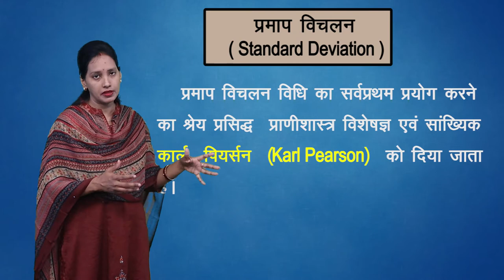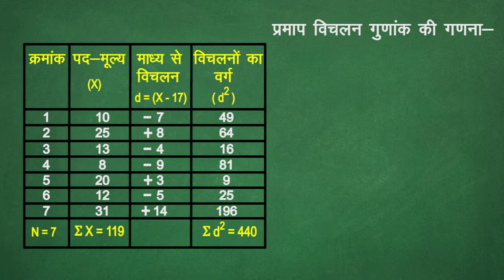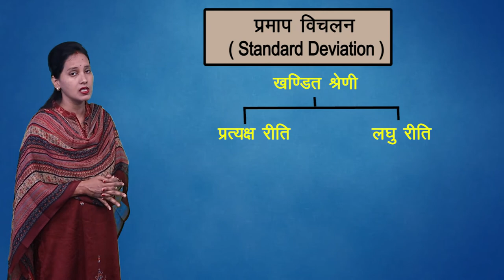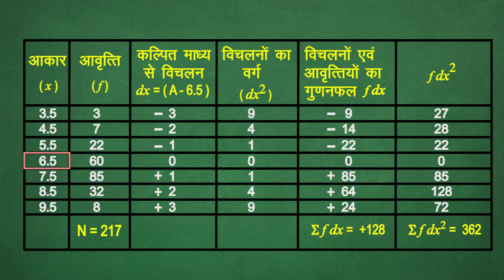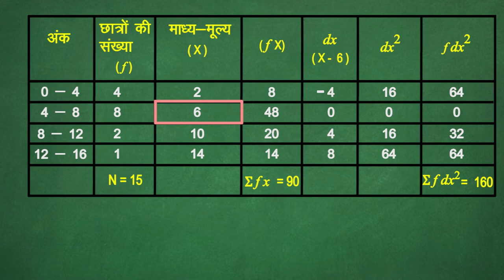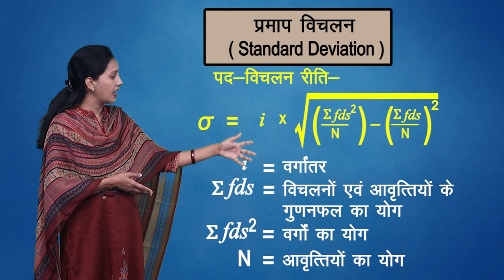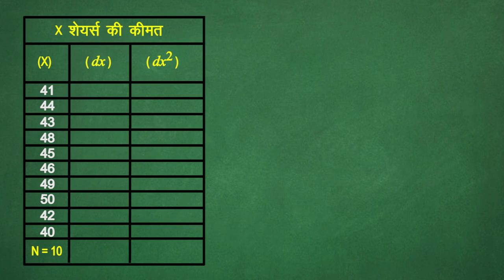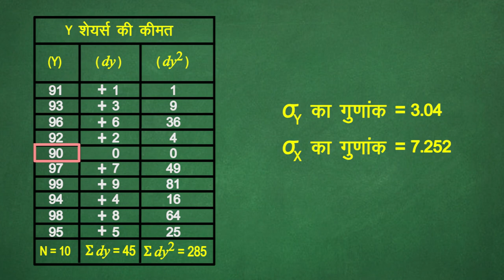CLASS 11th ECONOMICS | CHAPTER - MEASURES OF DISPERSION | परिक्षेपन के माप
CLASS 11th ECONOMICS | CHAPTER - MEASURES OF DISPERSION | परिक्षेपन के माप | 3